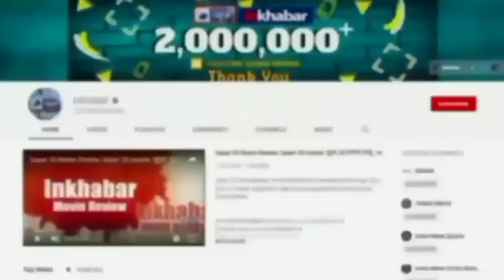Petrol Price : पेट्रोल और डीजल के तजा दाम,आपके शहर में पेट्रोल आज कितना सस्ता या महंगा हुआ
पेट्रोल और डीजल के दाम में आज भी कोई बदलाव नहीं देखा गया है और ये लगातार 2 महीने पूरे हो गए हैं जब देश में वाहन ईंधन का दाम सस्ता या महंगा हुआ हो.